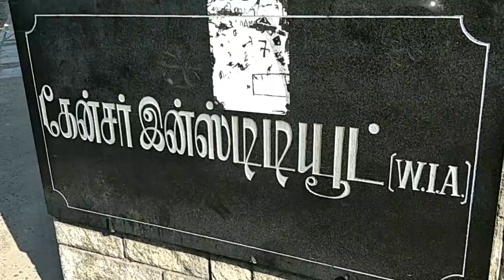Finally I donated my long hair for cancer patients ||| My 15 inch long hair journey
Hair cut after 2 and half years and donated for cancer patients at Adyar cancer institute